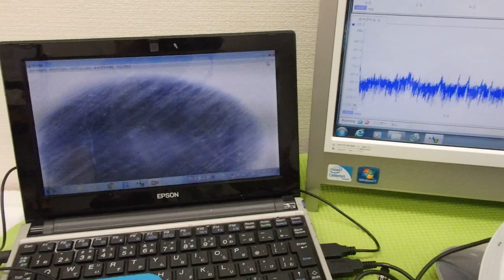オリジナル超音波実験：表面弾性波の観察 ultrasonic-labo